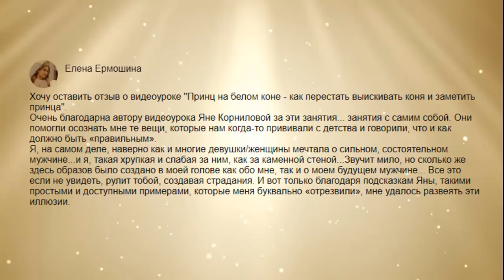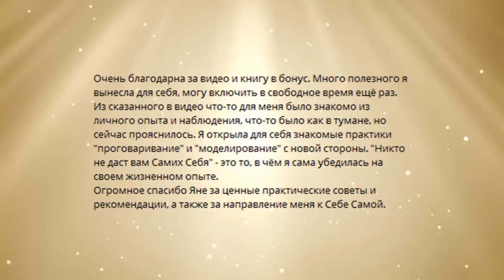Принц на белом коне - как перестать выискивать коня и заметить принца. Обзор марафона Яны Корниловой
Тизер марафона Проводника Яны Корниловой "Принц на белом коне - как перестать выискивать коня и заметить принца"

Эта информация революционно-новая, Ключи поистине бесценны, а голос Яны Корниловой способен трансформировать человека, а следовательно, и его жизнь!

В информационном поле есть много мифов на тему отношений мужчины и женщины. Через различные инфо-источники, под видом сакральных практик, тайн психологии, житейской мудрости навязывается, насаждается и внедряется гипноз и масса заведомых иллюзий, в основе которых главный и основной принцип информационного вируса: разделяй и властвуй!

Помимо того, что это алгоритм двойственности и дуальности - это еще и яд, отравляющий человека, дробящий его целостность и уничтожающий его Настоящесть. Инфо-вирус, как синдром Сусанина, уводит от Сути Себя, гипнотизирует искаженными образами и надеждами, обрекая на войну в отношениях и, самое главное, на войну с Самим собой.

Эта запись марафона Автора уникальных Ключей и эксклюзивной трансляции Яны Корниловой подойдет не только для женщин, но и для мужчин, потому как принципы инфо-поля одинаково воздействуют, вне зависимости от половой принадлежности. Наоборот, вИдение образности с разных ракурсов и точек зрения не только полезно, но и крайне важно и, скорее, даже обязательно!

Самый важный акцент данного марафона - это Авторитет Самого себя, как единственно-возможной Основы реальности, отношений и самой Жизни!

В проекте "Живое Слово" Автор уникальных Ключей и эксклюзивной трансляции Яна Корнилова не только развенчает все известные концепции о Пробуждении и Просветлении, об устройстве данной реальности и общепринятые идеи о пресловутых "я" и "Я", но и познакомит вас с Вами же Настоящими, проведя через все уровни Пробуждения и Просветления как они Есть.

Уникальность Ключей и Алгоритмов, теплота и Магия частоты излучения Яны, с которыми вы соприкоснётесь в постах, марафонах и мастер-классах, приведут вас к удивительным и сенсационным Прозрениям, подобным разрядам молнии, озаряющей всё вокруг.

А невероятная способность Яны Слышать и Видеть человека «насквозь» по вибрациям голоса на вебинарах и личных консультациях поразит вас до глубины души.

Самое главное, данный проект позволит не просто ответить на волнующие вопросы, не только помочь разрешить внутренние конфликты и сложные ситуации в жизни - он нацелен помочь привести человека к Сути Себя в себе, чтобы Авторитет и Сила Сознания Себя Настоящего явились единственной путеводной звездой среди иллюзий и заблуждений информационного поля.

Суть проекта - Осознанное Проживание и Сущностное Освобождение из матрицы сна, без каких-либо игр в идеи, концепции и размытые демагогии ментала!

✅СКАЧАТЬ БЕСПЛАТНО❗ Памятку для Пробужденного "Как проживать Жизнь, а не идею о ней"

✅ Проекты Яны Корниловой:
▪️ Проект "Изнанка Просветления" в Youtube:   @iznanka_enlightenment